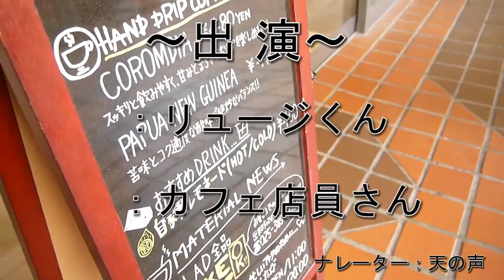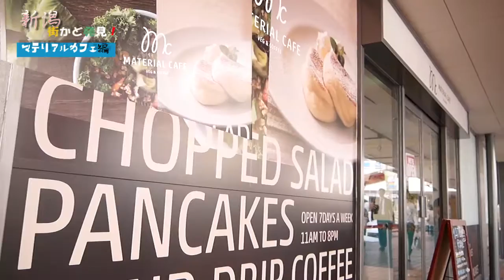[学生作品] 新潟街かど発見！〜マテリアルカフェ編〜 - 新潟駅 専門学校 万代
学生がPRするNBC新潟ビジネス専門学校！！
WEB実習の授業で、企画・スケジュール管理・制作すべてを行いました！！
このグループは店舗に実際にアポも取り、取材も行って制作していますよ！！